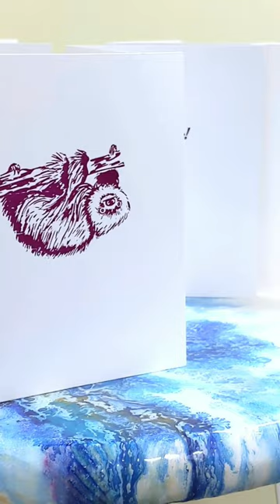Cute Letterpress Printed Sloth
Let's print a cute sloth Woodcut Creation on a 113-Year-Old Golding Pearl Print Press! In this episode, listen to the ASMR sounds as we delve into the fascinating world of traditional craftsmanship as we combine modern laser technology with a century-old printing press making a cute sloth greeting card.

Join us as we witness the birth of a unique woodcut creation and pay homage to the craftsmanship of the past.

Get access to all our FREE tutorials, projects, files and resources for laser, cnc, woodworking and resin pouring.